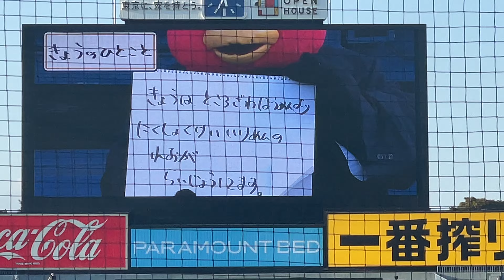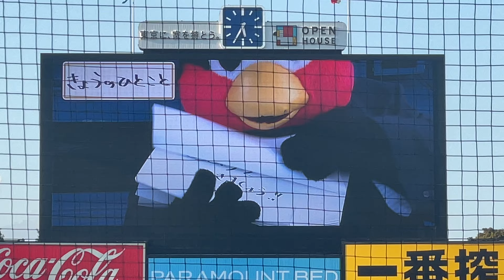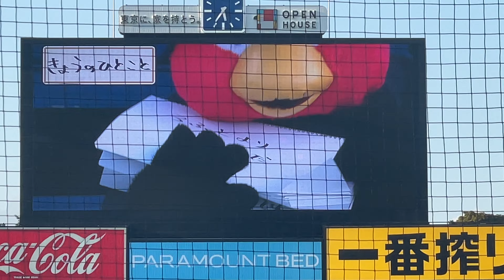【今日はレオくんをイジる】西武グループまで敵に回しそうなつば九郎 きょうのひとこと 東京ヤクルトスワローズ 埼玉西武ライオンズ プロ野球 2024.6/5